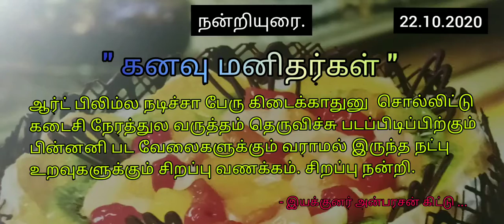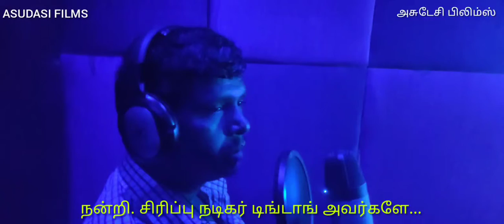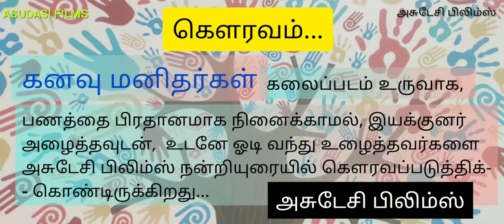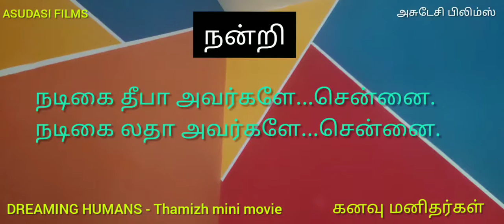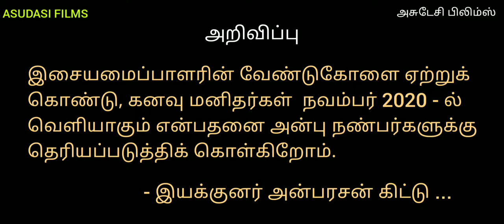கனவு மனிதர்கள் நன்றியுரை : Kanavu Manithargal : Thanks giving by Director Anbarasan Kittu:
கனவு மனிதர்கள் குறும்படத்தில் நடித்த கலைஞர்களுக்கு இயக்குனர் அன்பரசன் கிட்டு நன்றி உரை ஆற்றுகிறார் .

Thanks giving speech by Director Anbarasan Kittu for those who are acted and participated in film making of " KANAVU MANITHARGAL " mini movie.
This is an art film created in Thamizh language. Kanavu Manithargal means the Dreaming humans. This mini movie talks about the assistant directors problem and solutions. This movie is one of the lessons for new assistant directors to know and learn certain things about cinema and its producers.